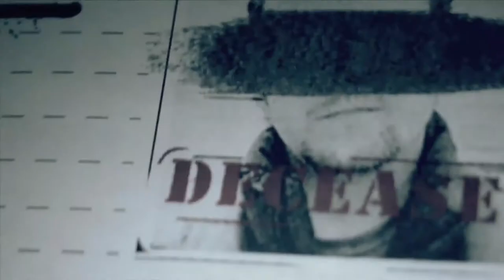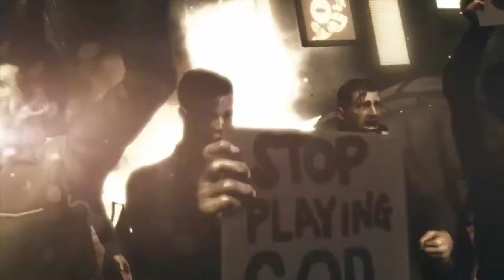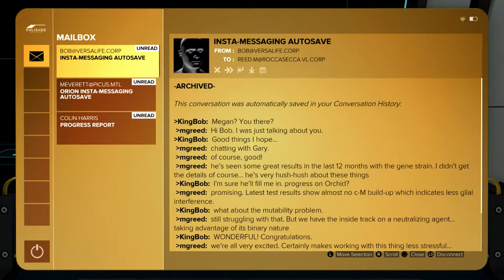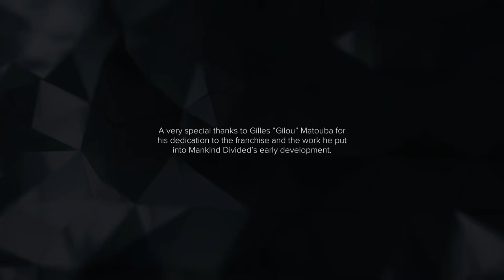Deus Ex: Mankind Divided – Blending Story & Gameplay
Taking a closer look at one of the best action RPGs I've ever played.

00:00 - Intro
02:56 - Human Revolution Recap
06:06 - Dubai
08:07 - Gameplay Elements
11:22 - Dubai Conclusion/Opening Credits
12:51 - Illuminati/Ruzicka Station
14:26 - Prague/First Objective
15:10 - Naturals & Augs Segregation
16:03 - Combat
17:41 - Diverse Gameplay/World Design
22:11 - Characters/Dialogue System
25:35 - Exploration/Side Missions
26:35 - Main Storyline
37:04 - Endings
42:41 - Final Thoughts

August 2016
Publisher: Square Enix